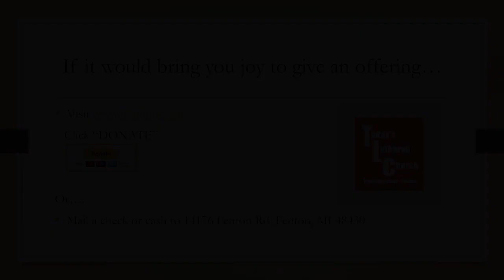"Cross Bearing"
Presented by: Pastor Dana Runestad